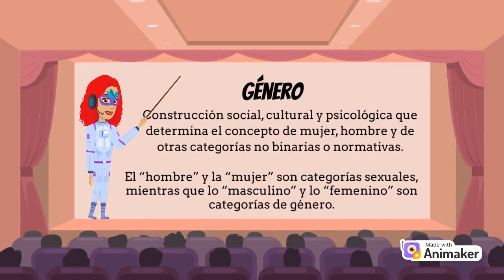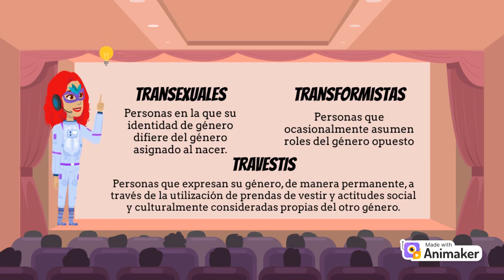Identidad y género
Cero embarazo joven